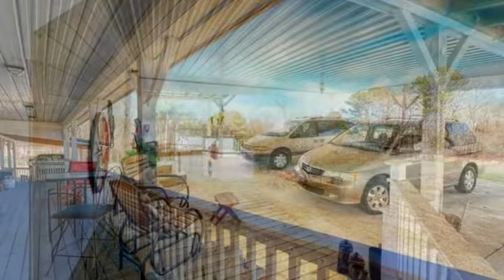Real estate for sale in Pearcy Arkansas - MLS# 22005861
225 Pearcy Church Place
Pearcy Arkansas 71964
MLS# 22005861

Quiet setting in Lake Hamilton School District on 12 beautiful acres with a pond. Set up with MIL quarters downstairs with ground level walk-in access. 4 bedrooms/3baths with open floor plan. One stall barn with tack room. Lots of storage space. Fenced and cross fenced perfect for horses or cattle. Has highway frontage on back side. 3 car carport.